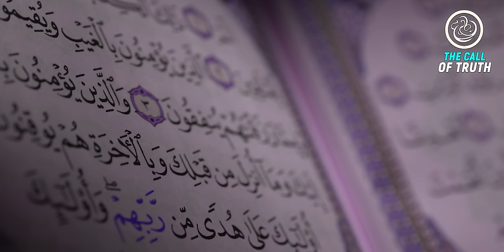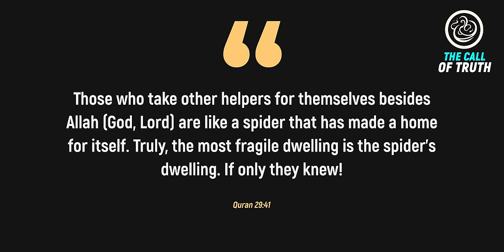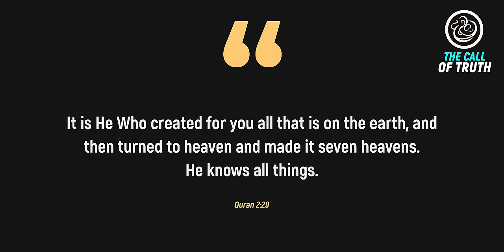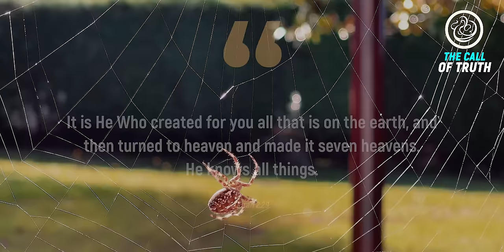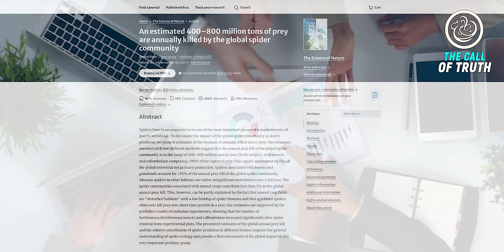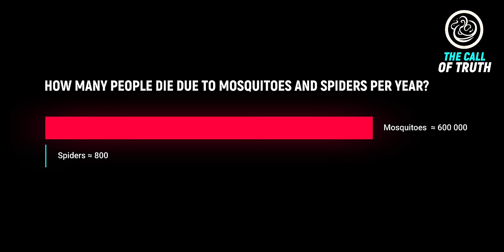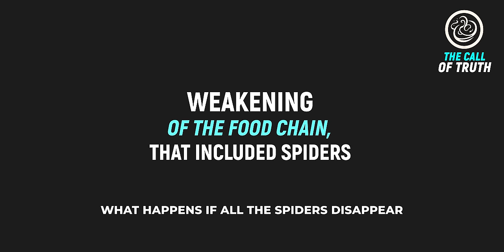WHY DID ALLAH CREATE SPIDERS? THE ANSWER WILL AMAZE YOU!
The spider is a small, amazing and one of the most beautiful creations of the Most High God, Most Great and Holy, which He created with great precision and with great meaning.
But many of you will probably ask "why and why did Allah create spiders?"
Spiders have great significance and are extremely important to humans and not only that, and they are so important to mankind that if absolutely all spiders were to disappear, it would have catastrophic consequences for mankind. What you will learn in this video will forever change your attitude to spiders and your idea of them.

First of all, dear viewers, using our mind we can easily find the wisdom behind the creation of spiders, and we should understand that everything that God creates is not in vain and meaningless, but contains a certain wisdom. This is what we are going to talk about in this video.
*We are The Call of Truth and we will tell you about Islam honestly and clearly. No lies, distortion of the Quran and Sunnah and no invented hadiths, just the truth.*

The Call of Truth YouTube channel is reliable information about Islam. Learn Islam by listening to our useful videos, and apply in real life the useful advice we give in our videos.
Here you will find:
✔️ Ayats of the Holy Quran and authentic Hadith with explanation, without distortion;
✔️ Frequent mistakes in worshiping Allah, and in general frequent mistakes of Muslims;
✔️ Tips on how to properly observe Islam and worship Allah;
✔️ Analysis of actual problems of modern Muslims and not only;
✔️ Answers to common questions about Islam and much more!

Our channel is a reliable source of knowledge about Islam. Watch our videos to learn the truth about the true religion of Islam. May Allah guide you and all of us to the straight path!